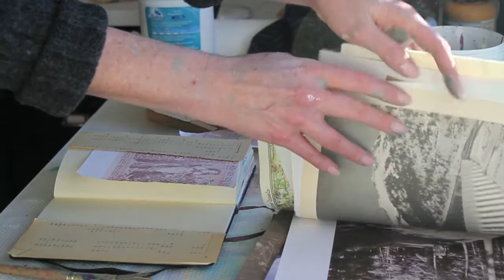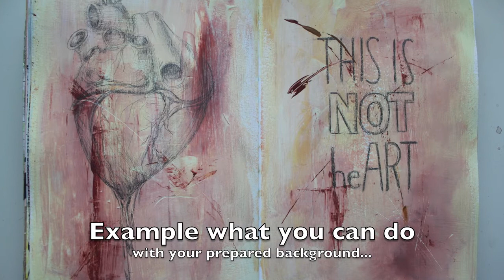Tutorial: 7 easy & amazing backgrounds for your art journal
7 Tips and tricks to create easy and amazing backgrounds for your art journal/canvas. Incl. collage, stencil, dripping and splashing and more. Have fun! Bee creative.